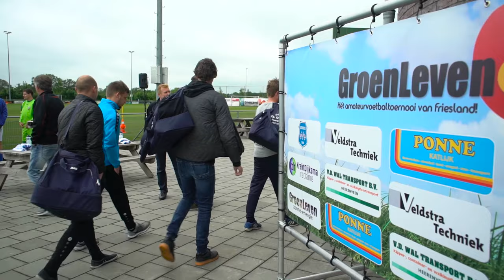GroenLeven Cup Aftermovie | DijkstraMedia | Team Horsthuis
For Team Horsthuis I made an aftermovie of the GroenLeven Cup.